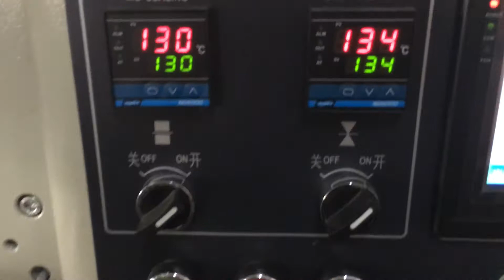KT 250 Bottle Cap 5 bags Packaging Machine